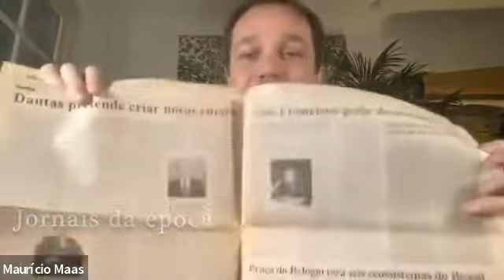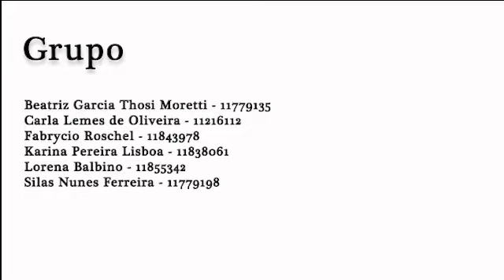Memórias Ecanas Maurício Maas